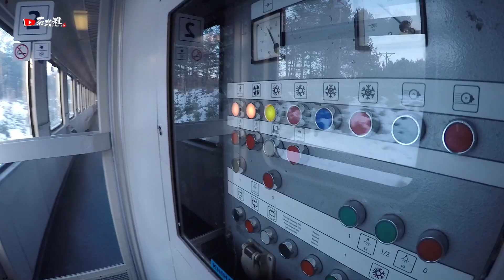茶米粒的波兰工作生活 旅途奔波的一天 卡托维兹之行 One day in Katowice【VLOG074】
因为工作缘故到卡托维兹出差，时间很紧张，但不影响我拍视频。茶米粒的卡托维兹一日行。
欢迎交流，喜欢我视频的朋友可以关注我的YouTube频道，谢谢！

【视频发布平台】
海外：YouTube
中国：BiliBili／新浪微博

【交流平台】
WeChat：chamilitv
知乎：茶米粒